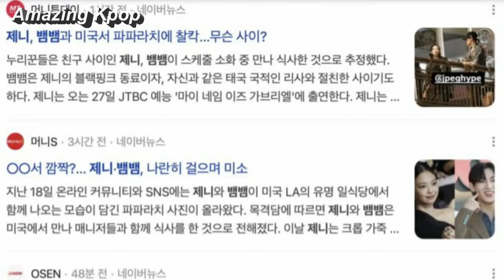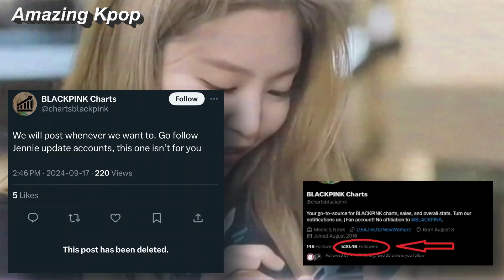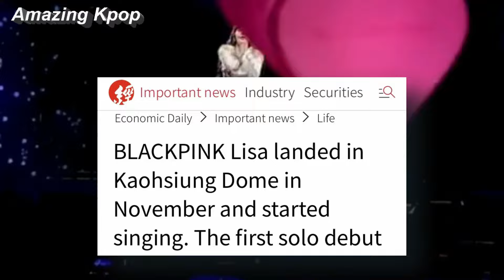Jennie Unexpectedly BETR@YED by BLINKs, showing support Lisa, Lili Handles H@ters, SOLO WORLD TOUR?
Jennie Unexpectedly BETR@YED by BLINKs, Jennie denying RUBIES fandome name, she showing support for Lisa, Lili Handles H@ters, SOLO WORLD TOUR in november?